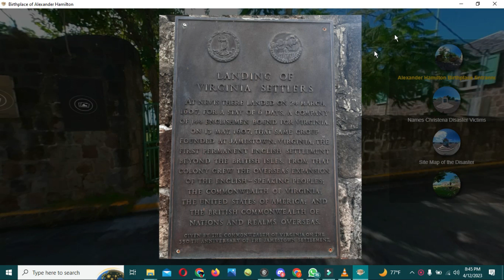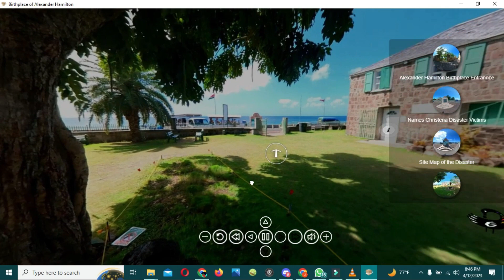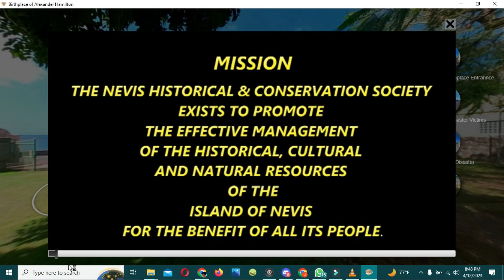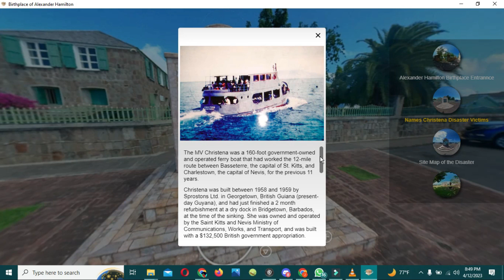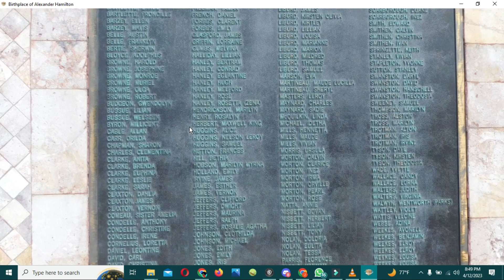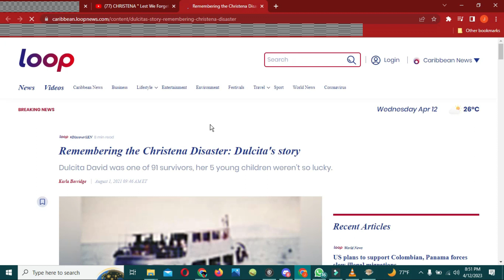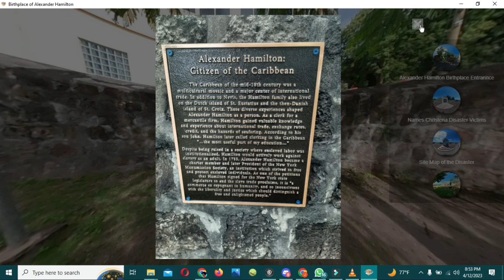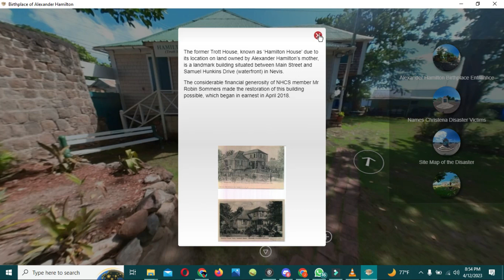Birthplace of Alexander Hamilton Virtual Tour Demo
Another glimpse of the anticipated virtual tours of the island of Nevis!

Equipment:
360 camera: Insta360 onex2
Software: 3DVista